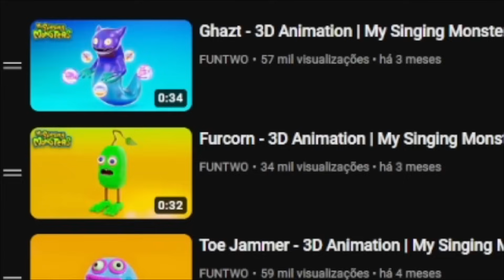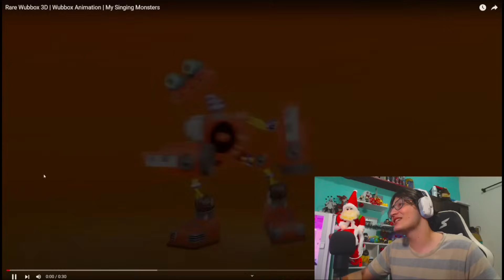OS MONSTROS EM 3D FICARAM INCRÍVEIS! MUDOU MUITO! | My Singing Monsters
Canal do Criador dos Vídeos @funtwo9160